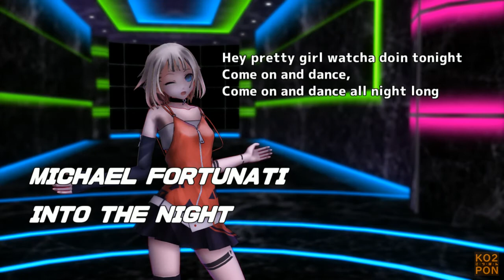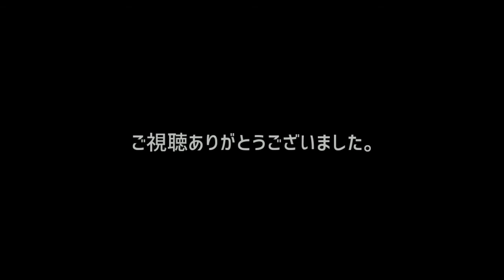【OИE】INTO THE NIGHT【CeVIOカバー/洋楽カバー/ONE/さとうささら】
こつぽんです。マイケルフォーチュナティのINTO THE NIGHTをOИEでカバーしてみました。

この曲との出会いがレコードレンタルでマイケルジャクソンと間違えて借りたことはナイショです。
以来、ダンスミュージックと言えばマイケルになりました、、、マイケルに。

【ORIGINAL】
作品コード: 0I2-8727-2
歌:MICHAEL FORTUNATI, 作詞:DE SAN ANTONIO M,NIGRO PIERRE MICHEL 作曲：NIGRO MARIO GIUSEPPE

【DTM】
耳コピー。４つ打ちにして少しだけEDM風に挑戦しました。BPM132verです。
SASARAさんは冒頭のTalkトラックで特別出演！かわいいぜーいぇ～ぃ！

【MMD】
撮影した静止画のみです

■MODEL
ONE -ARIA ON THE PLANETES： SIDU, mqdl, hiromu
■SKYDOME
エレベーターホール, RRショールーム風ステージ：カーグラP
■EFFECTS
LiteDOF v3：akeru
NCHLShader2：nil

【お知らせ】

【CYBERDIVA Anisong Coversシリーズ公開にあたって】
個人的に思い入れが深い過去の素晴らしいアニソンを電脳歌姫で今一度聞きたくて耳コピ制作＆紹介をしております。